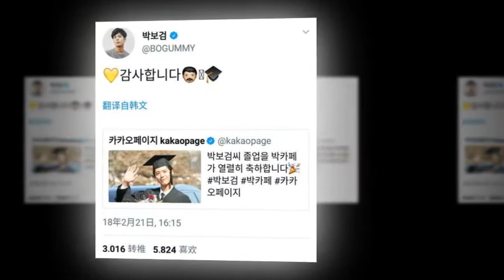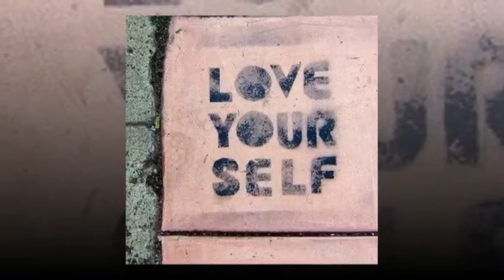181219 Park bogum Sword Twitter update Have a happy winter with Coca-Cola 🥤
181219 Park bogum Sword Twitter update Have a happy winter with Coca-Cola 🥤